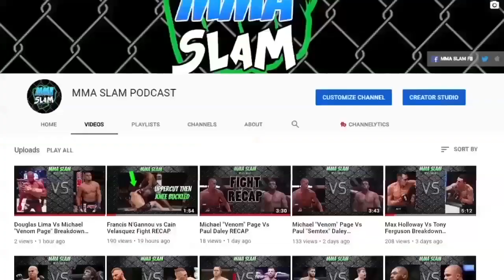Darren Till Vs Derek Brunson Breakdown & Prediction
Music Credits-
Doctatoxic - 552019
Biscuit (Prod. by Lukrembo)